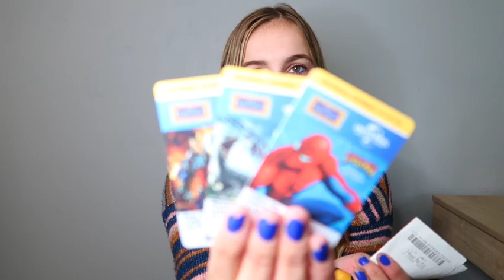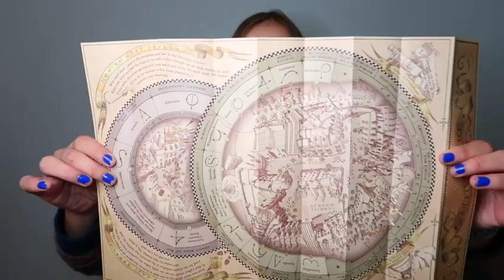Wizarding World of Harry Potter Haul 2022! *House Robe, Wands & more!!*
Hey everyone! today's video is a haul of the things that I recently bought on my trip to Universal! :) enjoy!